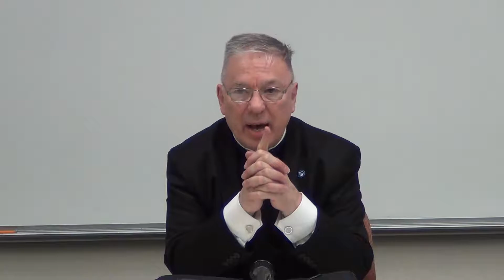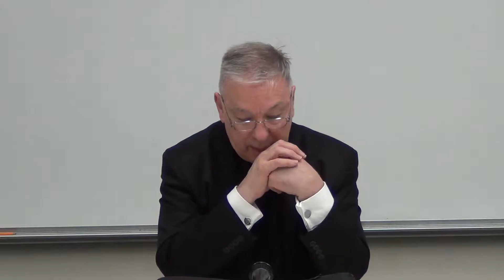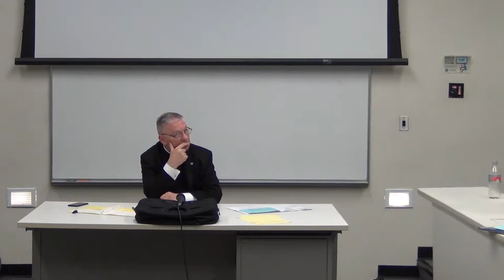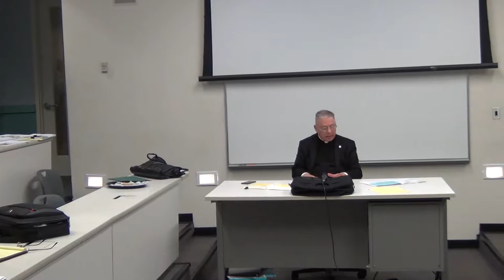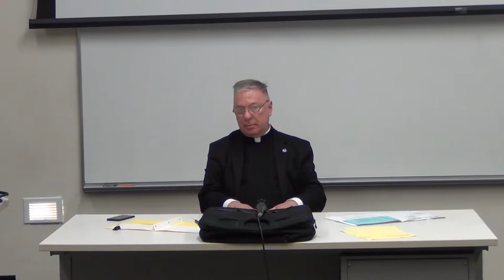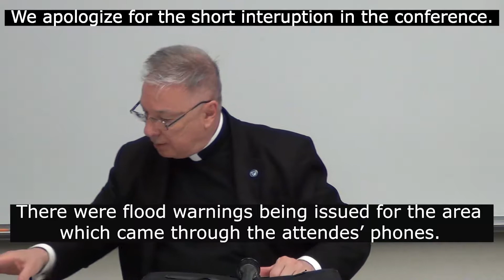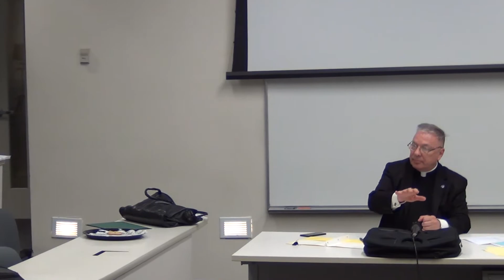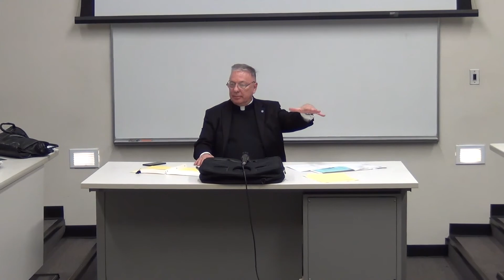Session VI: Priest as a PR Agent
Session VI: Priest as a PR Agent presented by Fr. Peter Stravinskas at Seton Hall University on July 17, 2019.

Organ piece was played by Olivier Penin performing J.S. Bach Sinfonia Cantata BWV 29, transcribed for organ by Marcel Dupré.